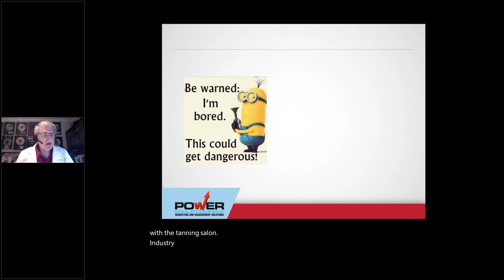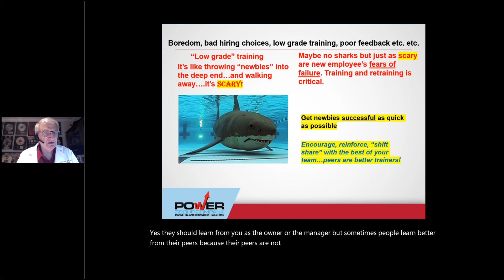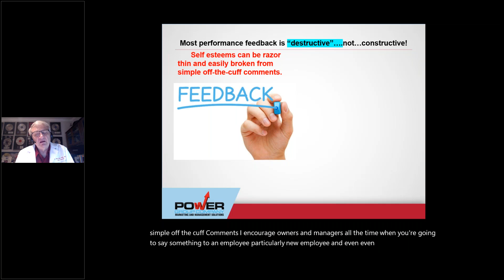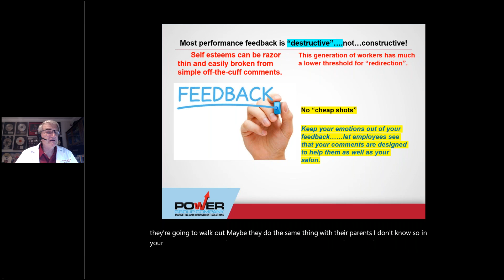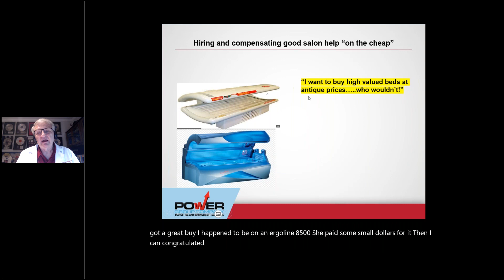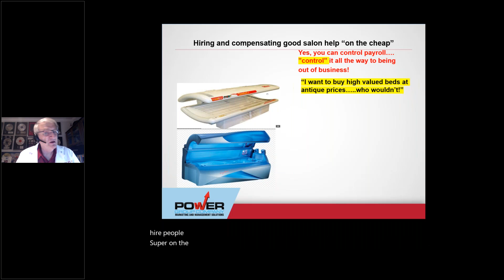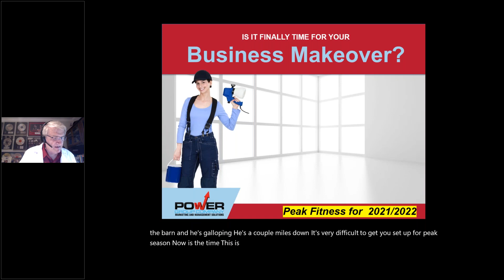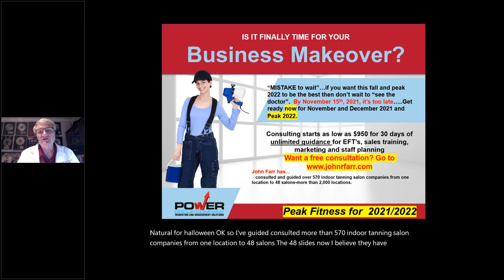Tanning Salon Employee Retention Tips | JOHN FARR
If good help is hard to find, keeping good help is almost impossible... ALMOST. Here are my top secret tips to help you keep your best employees AND motivate them to do better.
I’ve coached 500+ salon owners. I offer help in sales/marketing, employee management, and more.